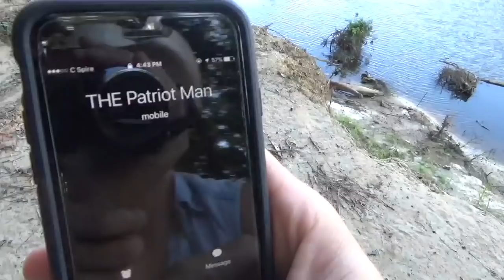Male cheerleader video 2017 vs JA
Jack rounds up the boys for the Jackson Prep v Jackson Academy football game